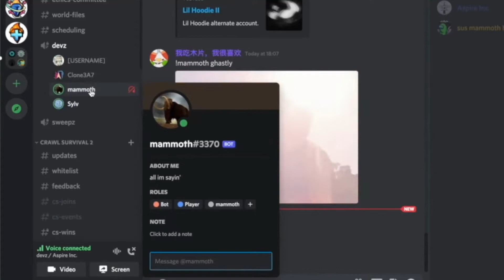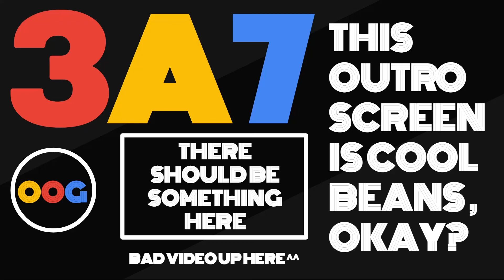Burning Up: Nether Survival, Part 1.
mammoth bot cameo

Sorry about the weird intro I was having vanity issues

Hells Cape by: me
Reaquirement by: me
Pits & Pinnacles by: me